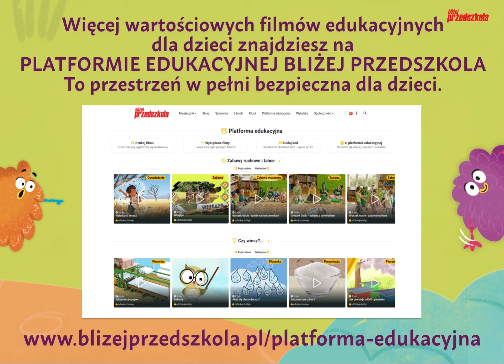Śmiecholandia | Bajka Terapeutyczna | Dzień Uśmiechu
🎥 Śmiecholandia – Bajka Terapeutyczna na Dzień Uśmiechu 🎥

Witajcie w magicznej krainie Śmiecholandii, gdzie każdy dzień jest pełen radości i uśmiechu! 🌈✨ W naszej bajce, którą stworzyliśmy specjalnie na Dzień Uśmiechu (2 października), poznacie Śmiechotkę – najmłodszą i najweselszą mieszkankę tego kolorowego miejsca. Śmiechotka ma swoje poranne rytuały, które wprawiają ją w doskonały nastrój na cały dzień. Spacerując boso po Śmiechogrodzie, pozwala meszkom-śmieszkom na łaskotki, a to tylko początek jej przygód!

Przyłączcie się do Śmiechotki i jej przyjaciół, aby razem odkryć sekrety tej uśmiechniętej krainy, pełnej barwnych roślin, radosnych stworzonek i melodyjnych dźwięków. Dowiecie się również, co kryje się w ponurej Krainie Smutku i jak Śmiechotka postanawia zmienić to smutne miejsce na lepsze.

Ta bajka to nie tylko zabawa, ale także nauka o tym, jak ważny jest uśmiech i pozytywne myślenie. 🌟 Nie przegapcie tej wyjątkowej opowieści– pełnej magii, śmiechu i ciepła, która rozgrzeje Wasze serca w ten specjalny dzień! 🥰

🌟 Ilustracje: Ewelina Protasewicz/ Rysopisy

   / blizejprzedszkolapl

➡ Znajdź nas na Facebooku:
  / blizejprzedszkola

➡ Znajdź nas na Instagramie:
  / blizej_przedszkola